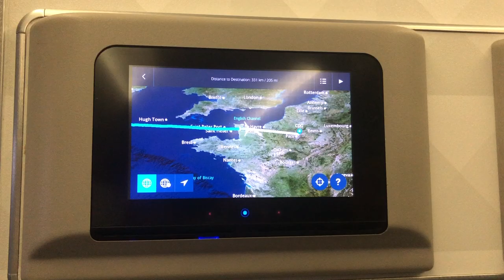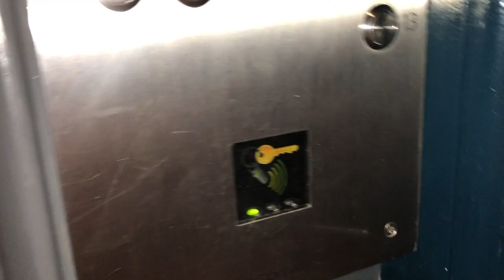Paris and London Vlog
Watch me travel around Paris and London!

Futura by Jerry Folk